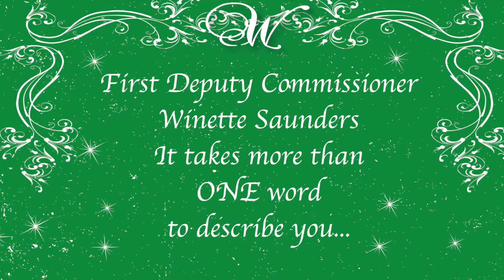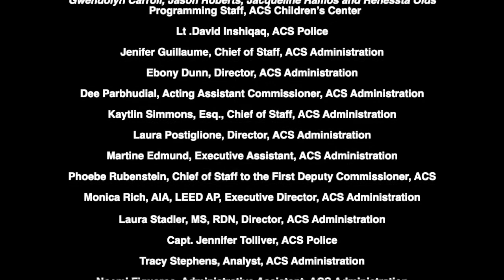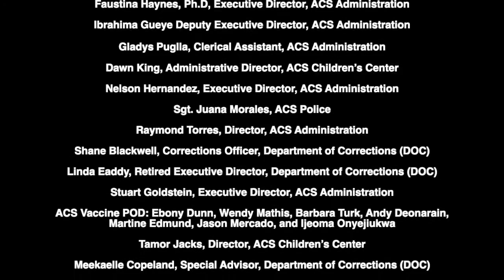FDC Saunders Congrats Video - "Words"